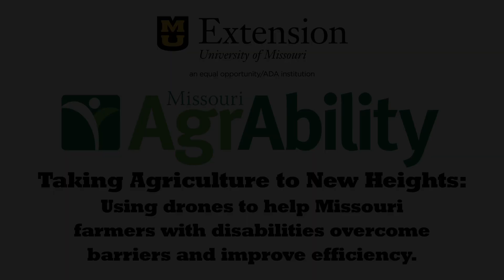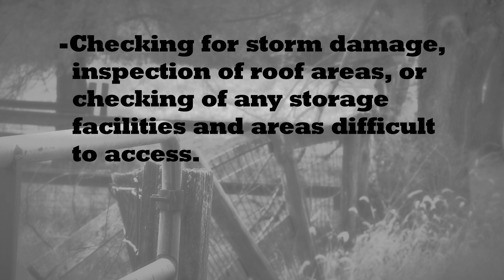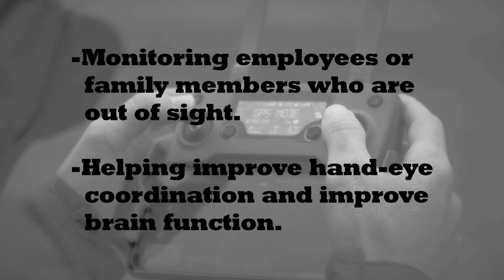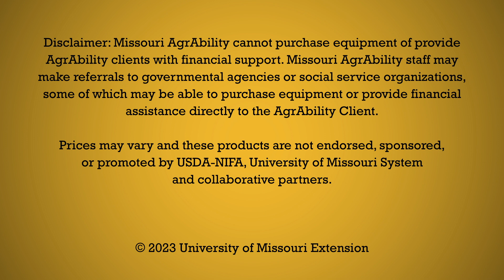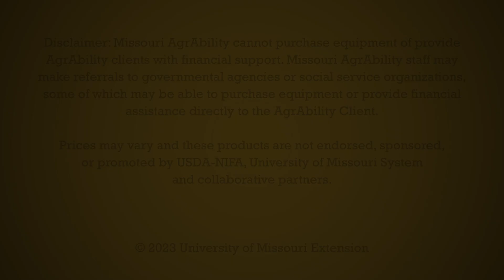Taking Agriculture to New Heights with Drones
The use of drones in agriculture has become common over the past decade, particularly in crop monitoring and assessment and data gathering.
Drones can provide all these services to AgrAbility clients but perhaps even more importantly, they can eliminate major barriers and constraints for many conditions.
Learn how Missouri AgrAbility helps farmers with a disease, disability or disorder succeed